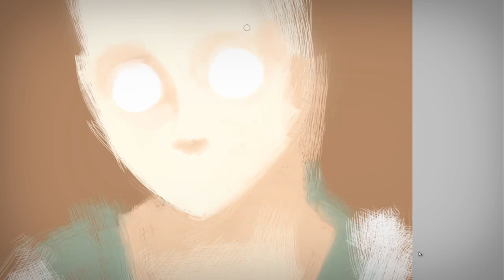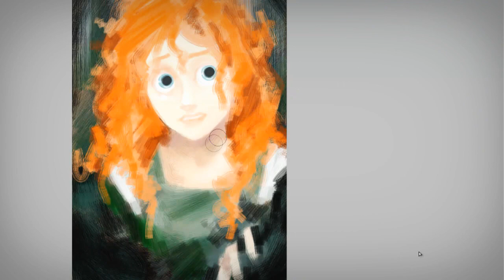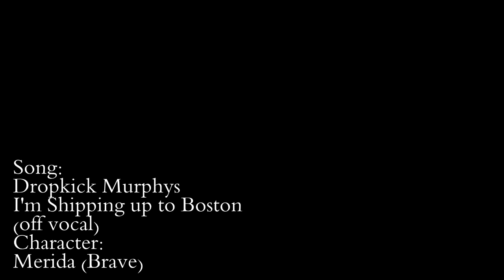Speedpaint | 「BRAVE」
Hoy he ido al cine :3 Adivinad que he ido a ver :3

Si, Ted. XDDDDDDDDD NO NO he visto Brave claro que si :3 como debe ser!!
Hace TAAAAAAAAANTO que esperaba Brave... Os lo juro XD La gente no paraba de decirme que se parecia a mi asi que al final me encariñé mucho con el personaje

Además, he ido con mi madre, esa es una paeli para ver con tu madre XDD

Bueno que si:
Canción:
Dropkick Murphys - I'm Shipping up to Boston (off vocal)
Programa:
PaintToolSAI

Lo he hecho todo en una capa :3